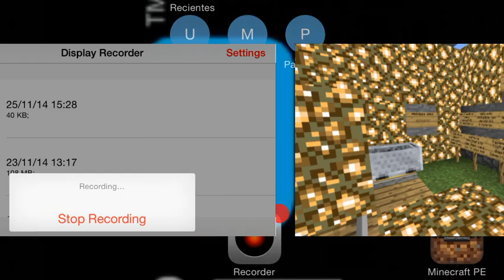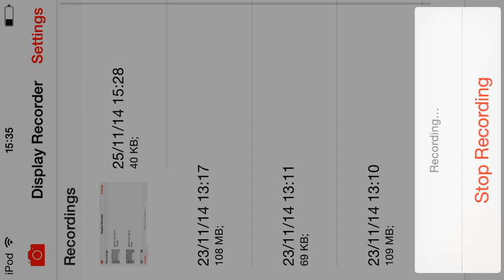Montaña Rusa Épica! Echa por mi :) Video del recorrido. (Sin comentar) Minecraft PE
nada que explicar, simplmete disfruten :)

Agrégame en skype: @adolfo.moro15

Agregame en wii u:adolfo15

POR SI QUIERES SABER ALGO...

|¿Normalmente con que grabas?|

Bueno con wii u suelo grabar con Avermedia Game Capture HD 2 y en el ordenador suelo grabar con Action!

|A veces editas los vídeos para poner tu intro pero... ¿con qué?|

Bueno, camtasia studio es un buen editor y lo utilizo pero alguna que otra vez utilizo Sony Vegas Pro

|¿Con qué te hiciste la intro?|

Animoto, es un buen creador de intros y lo recomiendo:)

|¿Con qué intención quisiste abrir tu canal?|

Subir nintendo aunque también me gusto bastante Minecraft :)

|¿Cuál es tu reto?|

Ninguno, soy un chico libre XD

¿Es verdad que eres noob?

A medida que voy jugando voy didciendo eso menos, pero a veces si :(